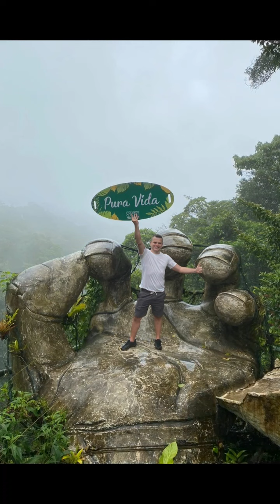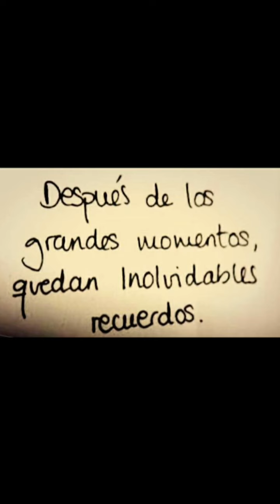Momentos con amigos